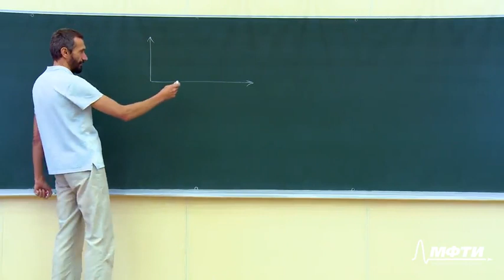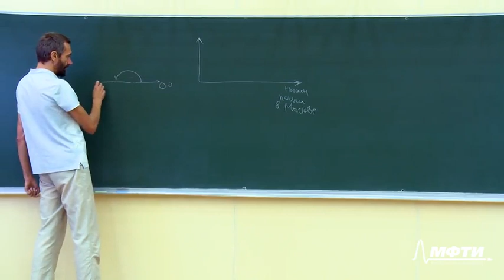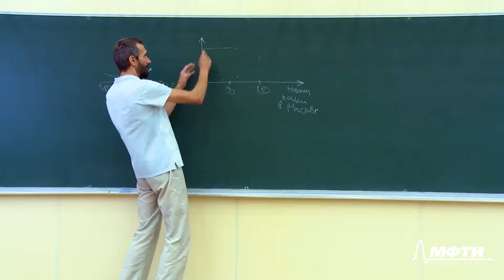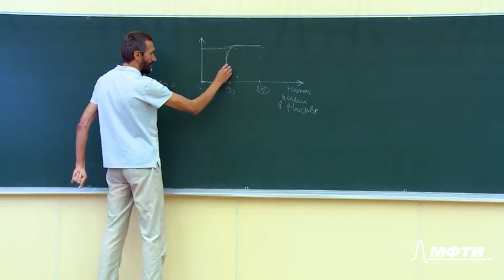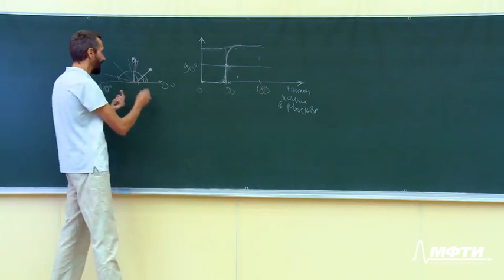Математика для всех. Алексей Савватеев. Лекция 4.4. Задача о шарнире в поезде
Курс из 6 лекций для тех, кто хочет узнать, что математика - это не сложные и нудные вычисления, а красивые и логичные рассуждения.

КУРС "МАТЕМАТИКА ДЛЯ ВСЕХ" НА ПЛАТФОРМЕ STEPIK. Полная версия с дополнительными заданиями и контрольными работами